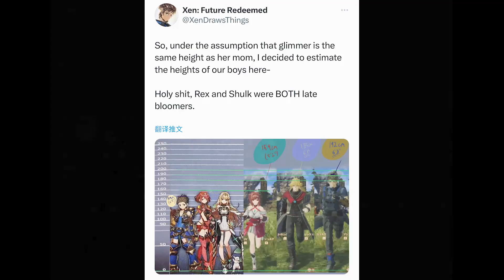How Tall Is Rex In Chronicles 3 Future Redeemed?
If Glimmer is the same height as Pyra(5' 2" , 159 cm), then Rex could be 6' 3"(192 cm)!